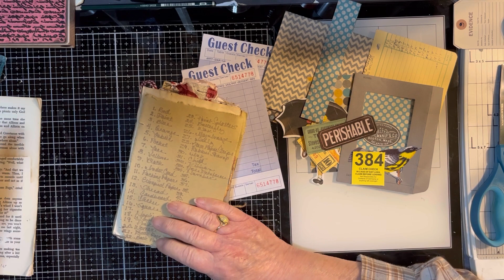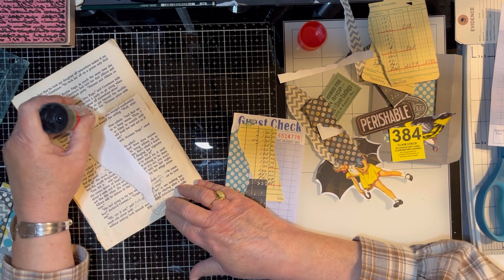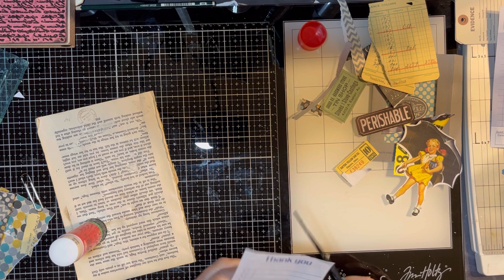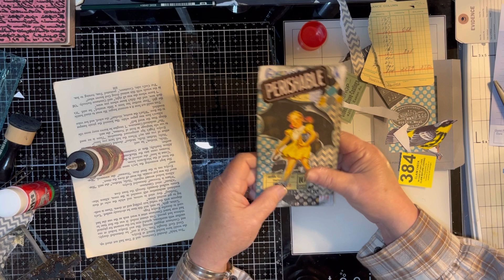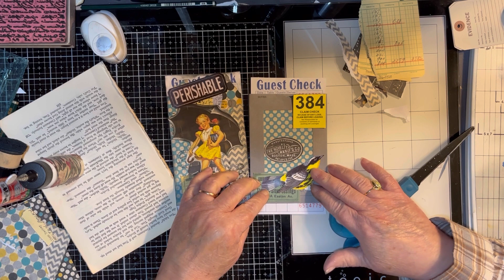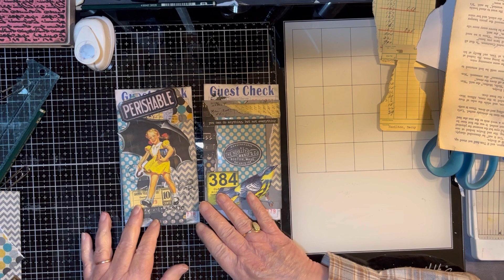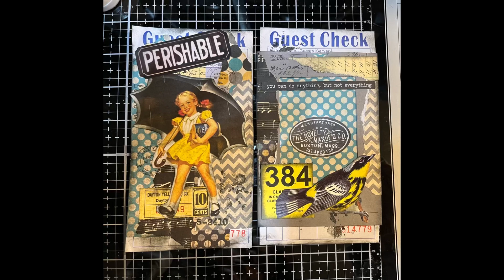Guest check challenge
Here is Amy’s video